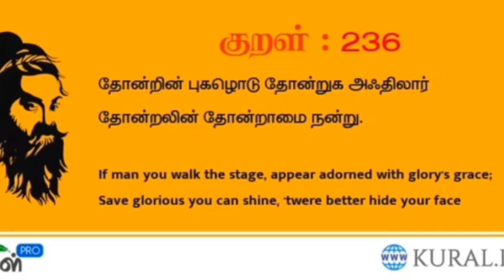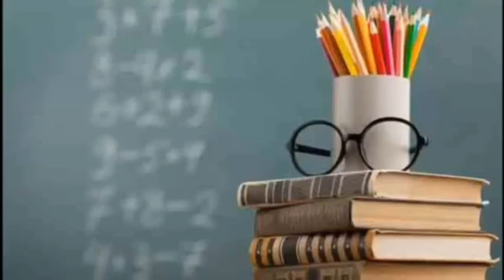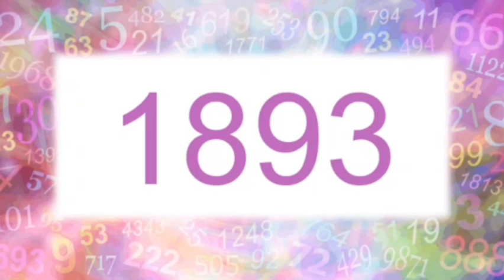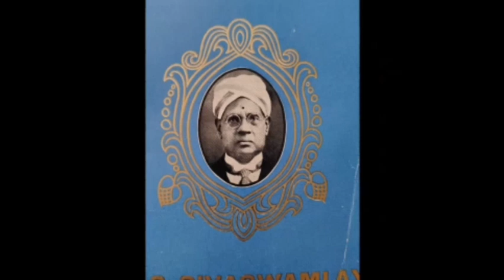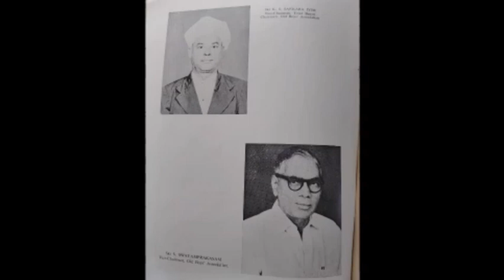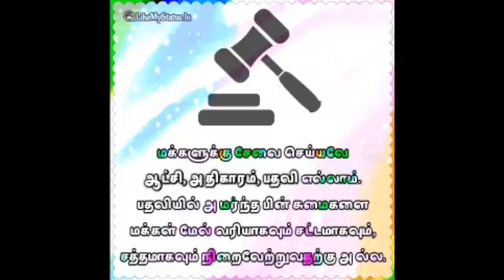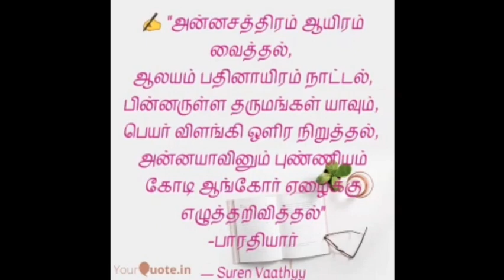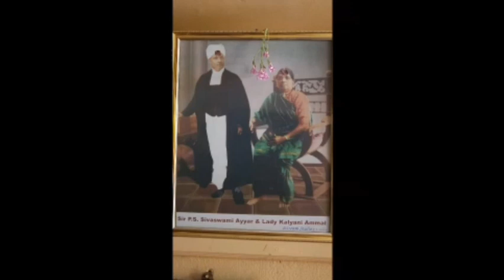கல்விக்கடலின் கலங்கரை விளக்கம்| SIR PSS | ஏழையின் படிப்பில் இறைவனை கண்டவர்| மாயோன் வலையொளி|MAYOAN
This video is about kalvikavalar SIR PS Sivawami iyyer life history.SIR PSS was an educationalist,great advacate,Great national leader.he was born in 1884,febraury 7th.sir sivaswami iyyer' birthday is celebrated as a FOUNDER'S DAY OF SIR PS  SIVASWAMI EDUCATIONAL INTITUTIONS related people and world wide sivaswami iyyer old and present students.